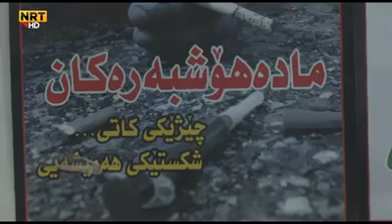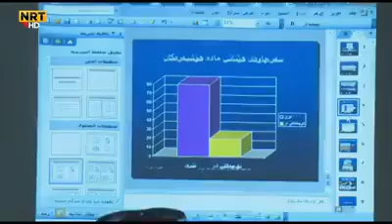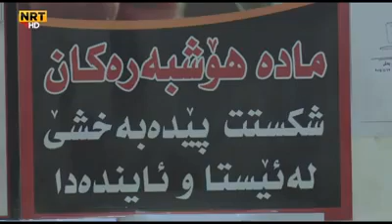گەرمیان... ٨٨ کەس لە ماوەی ساڵێکدا لەسەر بەکارهێنان و بازرگانیکردن بە مادەی هۆشبەرەوە دەستگیرکراون